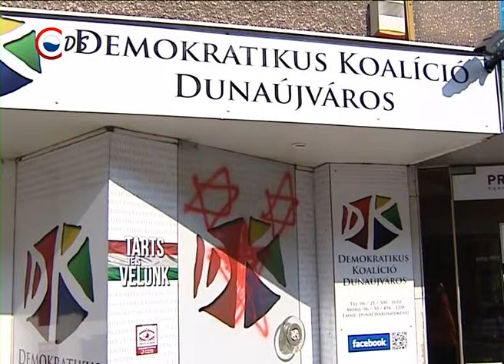2014 03 29 DK Rongalas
Ismét egy párt irodáját rongálták meg városunkban. Ezúttal a Demokratikus Koalíció székhelyén történt atrocitás.